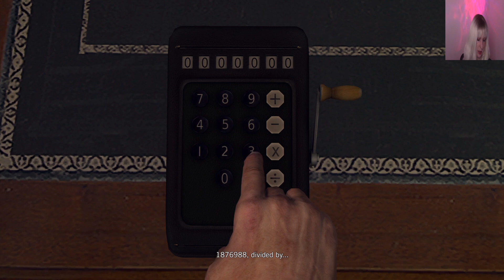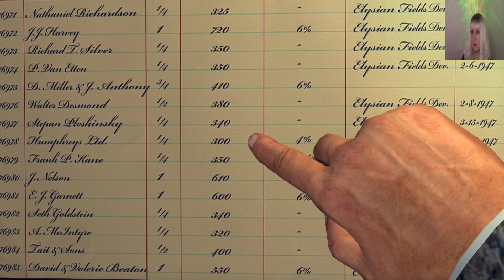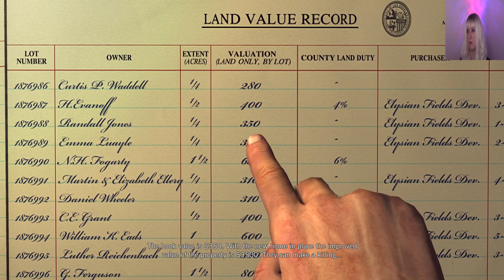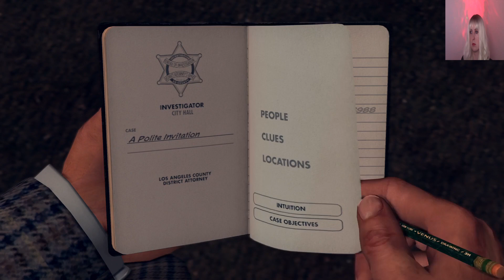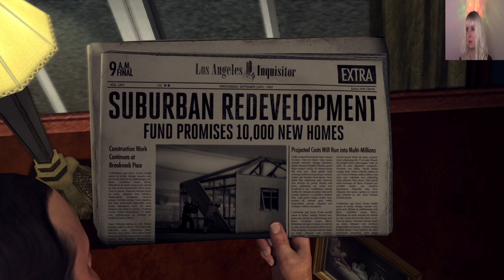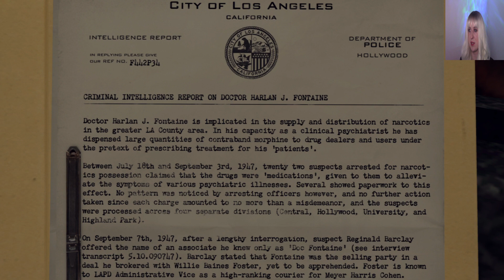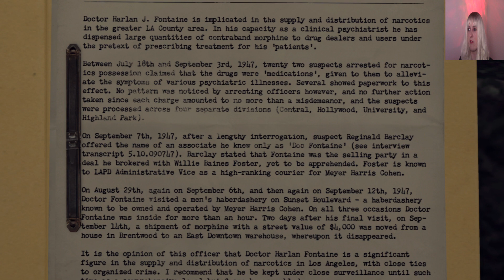Let's Play L.A. Noire (Blind) Part 55: Call Your Own Ambulance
The fifty-fifth part of my blind "L.A. Noire" playthrough! In this episode, Kelso plays rough to get the answers he needs!